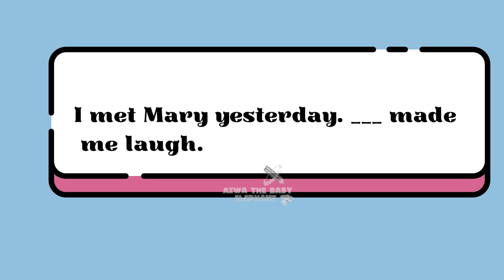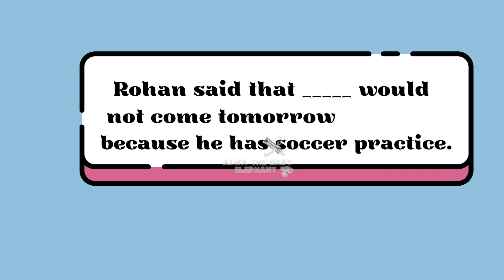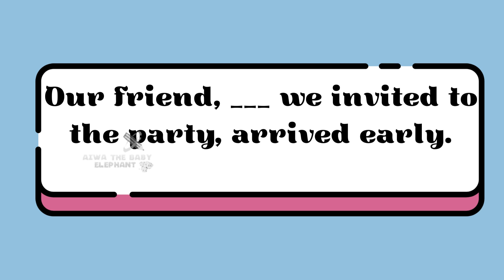Pronouns| Quiz | For Kids |Grade5